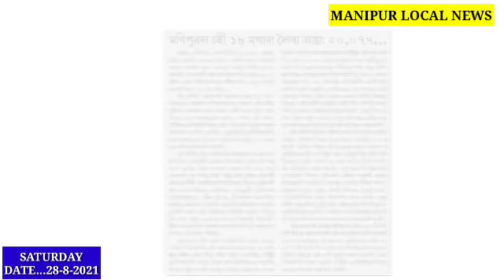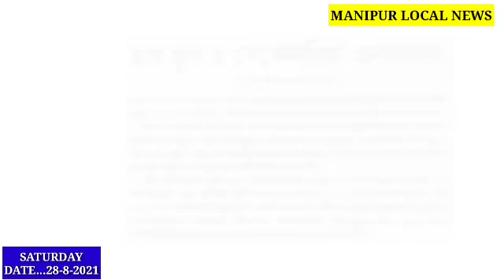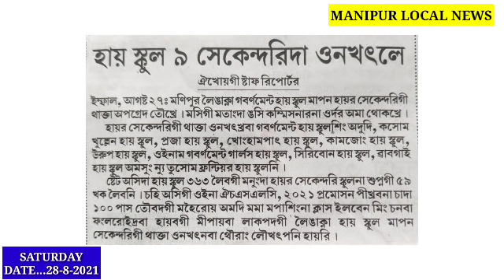Manipur da chahi 18 makhada leiba Angang 20,77 Positive Oikhre: Dr.Rajo